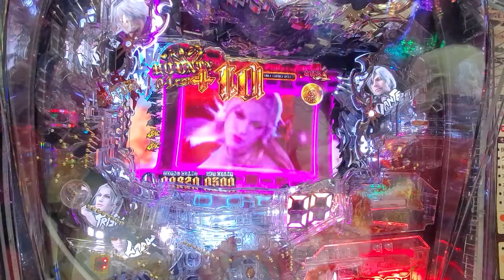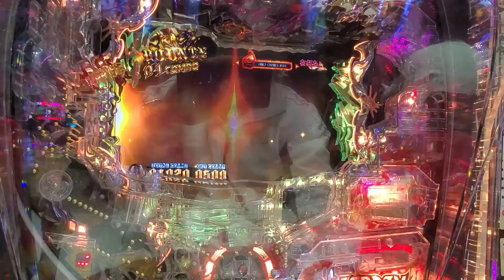パチンコ デビルメイクライ４ ダンテモード